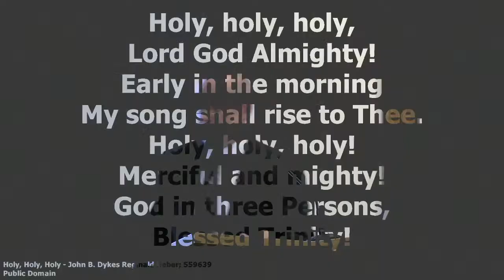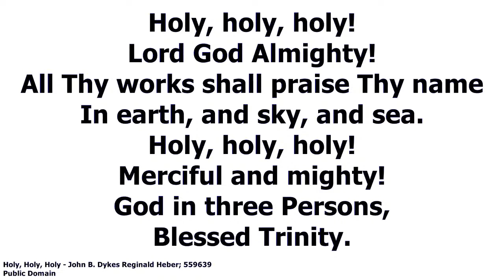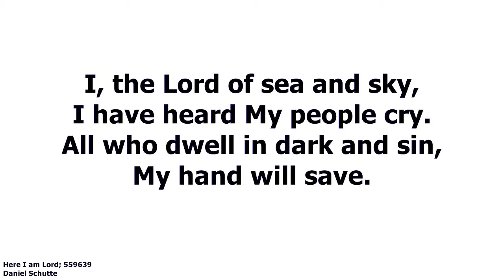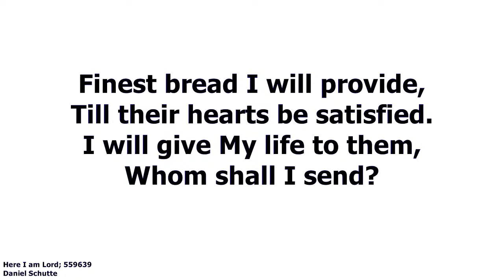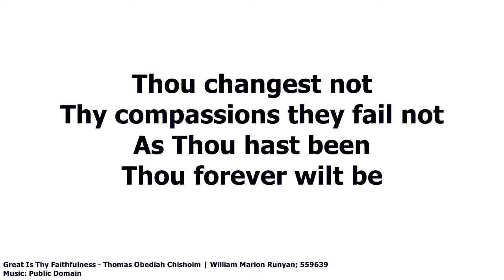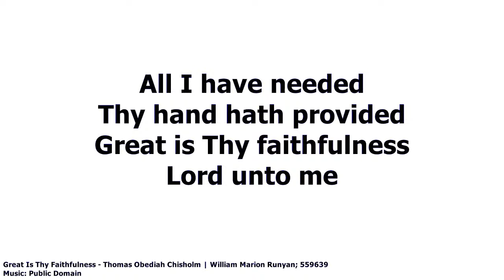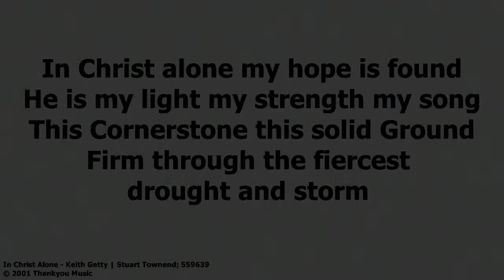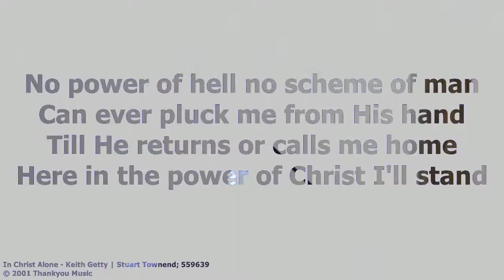Memorial Service for Maqing Pan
Memorial Service for Maqing Pan held at All Saints Lutheran Church, Ottawa, September 10, 2021